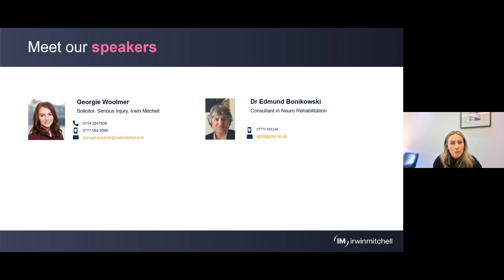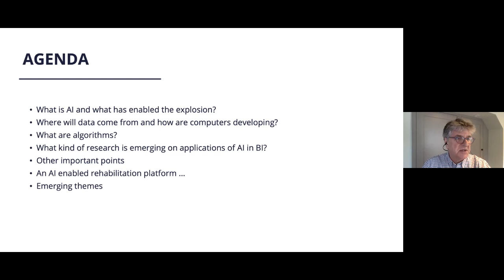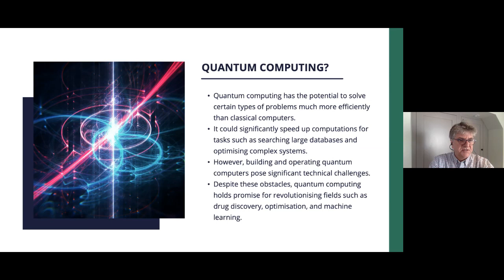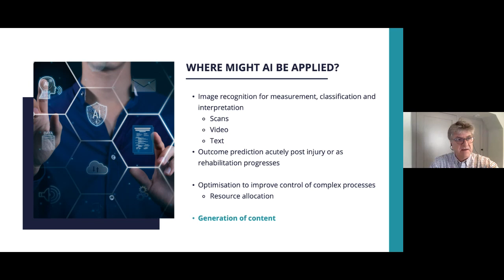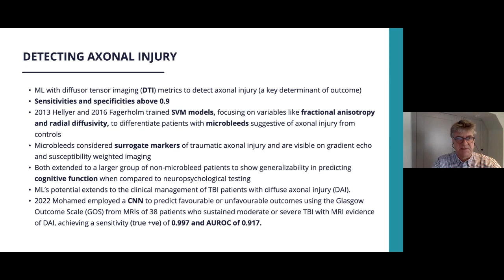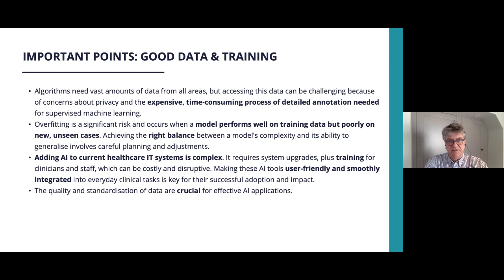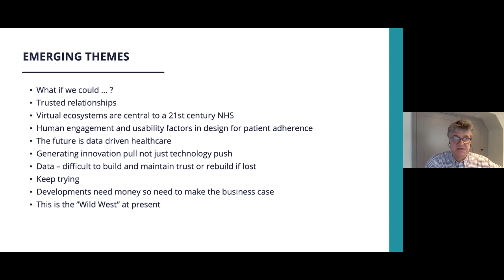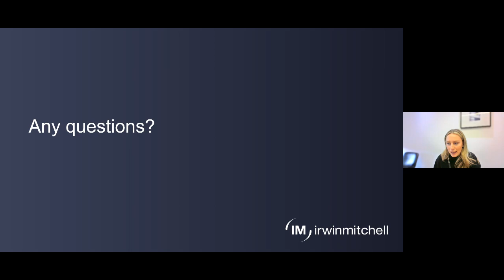Virtual Event: AI and brain injury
The second session focuses on AI's applications in brain injury, an area where precision and timely interventions are critical.

Dr Edmund Bonikowski, Consultant in Neuro Rehabilitation, joins us to discuss future potential applications of "AI in Brain Injury Rehabilitation". His talk explores in real terms, what this technology is and what it is capable of in the Brain Injury field, including:

-Image analysis
-Outcome prediction
-Clinical decision support systems (CDSS)

Dr Bonikowski describes a vision for an AI enabled rehabilitation and disability management platform and identifies some of the fundamental problems to be overcome before this could become a reality.

00:00 - Introduction and Welcome
00:14 - Overview of Webinar Series
00:25 - AI and Brain Injury Discussion
00:50 - Upcoming Events and Housekeeping
01:09 - Live Webinar Information
01:49 - Introduction to Speaker and Topic
02:19 - AI in Medical Rehabilitation
02:57 - The Role of AI in Brain Injury
03:45 - Ethical Considerations of AI
04:10 - Exploring AI and Brain Injury Challenges
04:45 - Transition to Guest Speaker Dr. Bonikowsk
06:09 - Dr. Bonikowsk's Background and AI Insights
07:20 - Definitions and Basics of AI
08:05 - Explosion of AI in Recent Years
09:02 - Applications of AI in Brain Injury
10:01 - Data Sources for Brain Injury and AI
11:05 - Computing Power and Algorithms
12:02 - Research Domains in AI
12:47 - Machine Learning and Brain Injury
13:39 - Challenges and Future of AI in Healthcare
14:38 - Machine Learning in Diagnostics and Prognosis
15:45 - Cost Implications and Legal Frameworks
16:16 - Summary and Future Directions
17:37 - Developing AI Platforms for Rehabilitation
18:13 - Emerging Themes and Conclusions
19:50 - Q&A Session with Dr. Bonikowsk
51:00 - Insights on AI in Neuropsychology
51:26 - Quantum Computing and MRI Imaging
51:47 - Localising AI Data Sets
52:26 - AI and Idiosyncratic Brain Injury Effects
53:47 - AI Applications to Neuro Rehabilitation
54:46 - Audience Questions and Comments
57:01 - Closing Remarks and Future Webinar Information